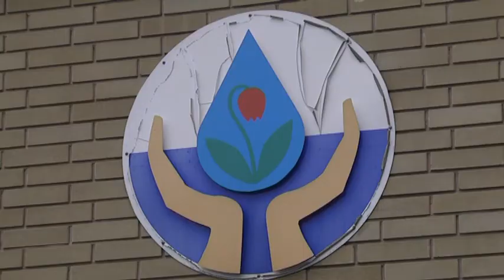Аварію на водопроводі в Дніпрі ліквідували, але ґрунтовний ремонт продовжать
У Дніпрі сталася велика аварія на водопроводі діаметром 1200 мм - на житловому масиві "Перемога", в районі клубу "Бартоломео". Причинами називають різкий перепад температури. На момент нашого ефіру витік уснули - на місці прориву провели активні ремонтні роботи. Але ця ділянка потребує серйозного ремонту, тож наприкінці тижня тут знову працюватимуть аварійники. Подачу води доведеться послабити, житлові масиви "Перемога" на день ремонту можуть залишитись без води. Точну дату "Дніпроводоканал" повідомить додатково.